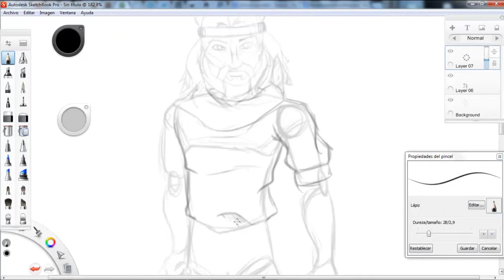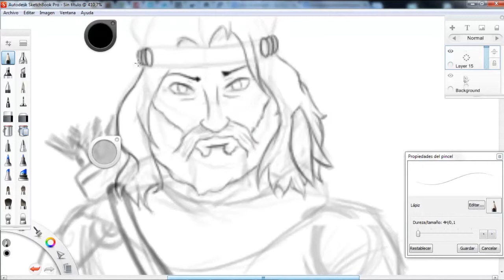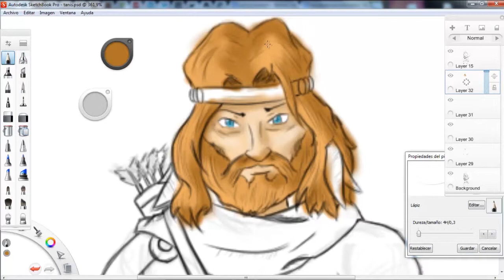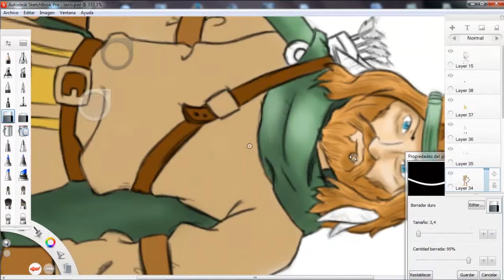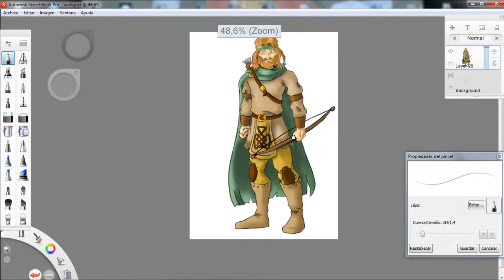Speed Art "Dragonlance - Tanis "Thanthalas"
He comenzado una serie de dibujos sobre los personajes del universo Dragonlance, Espero que os guste :)

Dejad un comentario que es GRAAAATIIIIIIIIS